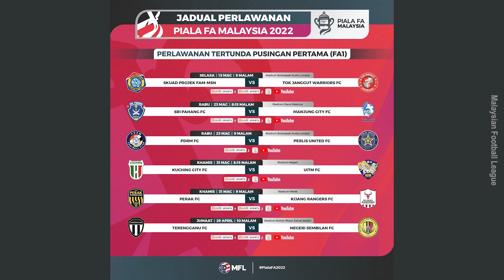Piala FA 2022: Pesta Gol Di Pusingan Pertama